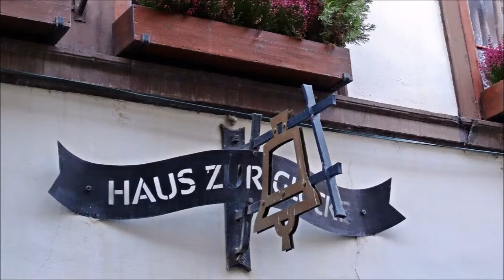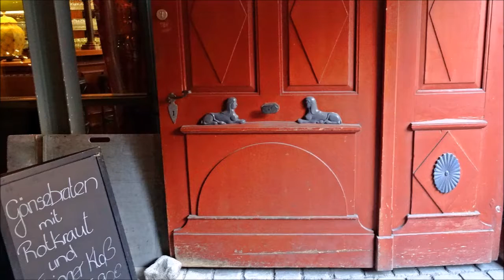Erfurt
Die Landeshauptstadt des Freistaates Thüringen ist eine der ältesten Städte Deutschlands. Schon der große Reformator Martin Luther schwärmte von dem besten Ort für eine Stadt.